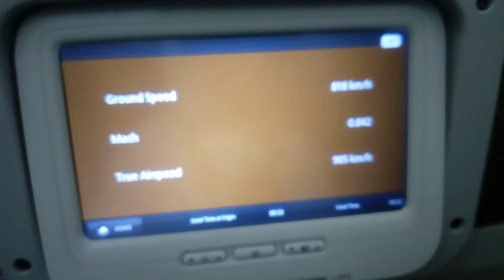Informasi Penerbangan di Monitor Anda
Informasi Penerbangan di Monitor Anda, Garuda Indonesia, Jakarta Jeddah